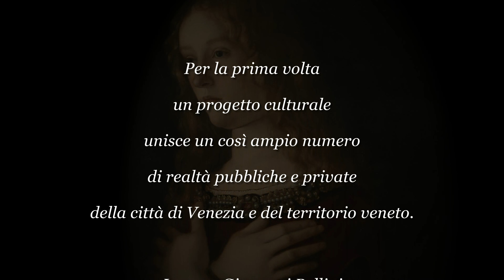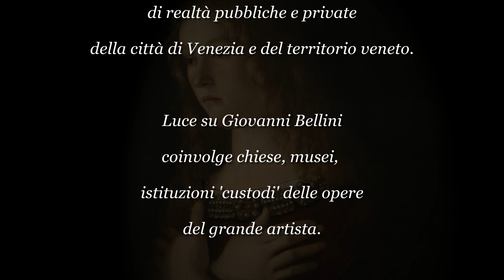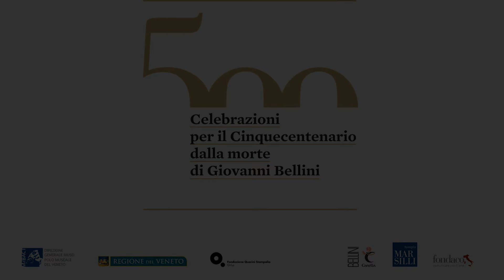Luce su Giovanni Bellini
Luce su Giovanni Bellini è un progetto che coinvolge numerosi enti, pubblici e privati, per invitare alla riscoperta dell’artista veneziano in occasione del quinto centenario della morte.

L’obiettivo è quello di sollecitare la visione e la conoscenza delle sue opere presenti tanto nei musei quanto in diverse sedi nel territorio del Veneto:

A Venezia…

Madonna con il Bambino e i santi Pietro, Nicola da Bari, Benedetto e Marco, e angeli musicanti - Basilica di Santa Maria Gloriosa dei Frari;
Santi Cristoforo,  Vincenzo Ferreri  e Sebastiano - Basilica dei Santi Giovanni e Paolo;
Assunta in Gloria - Museo Diocesano;
Madonna con il bambino San Marco, Sant’Agostino e  il Doge Agostino Barbarigo - Chiesa di San Pietro Martire, Isola di Murano;
Madonna con il Bambino e santi e un angelo musicante - Chiesa di San Zaccaria;
La Vergine con il Bambino fra i santi Giovanni Battista,
Francesco, Girolamo, Sebastiano e il committente inginocchiato Giacomo Dolfin -  Chiesa di San Francesco della Vigna;
Santi Girolamo, Cristoforo e Ludovico da Tolosa - Chiesa di San Giovanni Crisostomo;
Battesimo di Cristo con due angeli e il committente,  gran Priore Sebastiano Michiel -  Chiesa Gran priorale di san Giovanni del Tempio dell’Ordine di Malta;
Ricostruzione fotografica del Martirio di San Marco - Scuola Grande di San Marco;
Pala di San Giobbe - Gallerie dell’Accademia;
Sant’Orsola con le compagne e monaca benedicente  - Gallerie dell’Accademia;
Madonna col Bambino benedicente - Gallerie dell’Accademia;
Trittico di S. Sebastiano - Gallerie dell’Accademia;
Trittico di S. Lorenzo - Gallerie dell’Accademia;
Trittico della Natività - Gallerie dell’Accademia;
Trittico della Madonna - Gallerie dell’Accademia;
Madonna in trono in adorazione del Bambino dormiente - Gallerie dell’Accademia;
Madonna con il Bambino, sei Santi e Angeli Musici (Pala di S. Giobbe) - Gallerie dell’Accademia;
Madonna col Bambino (Madonna degli Alberetti) - Gallerie dell’Accademia;
Madonna col Bambino e cherubini (Madonna dei cherubini rossi) - Gallerie dell’Accademia;
Il Restello di Vincenzo Catena - Gallerie dell’Accademia;
Madonna col Bambino e le Sante Caterina e Maddalena - Gallerie dell’Accademia;
Madonna col Bambino e i Santi Paolo e Giorgio - Gallerie dell’Accademia;
Portelle dell’organo di S. Maria dei Miracoli - Gallerie dell’Accademia;
Frammenti di Pala (Testa del Redentore; Alberello e cartiglio) - Gallerie dell’Accademia;
Madonna col Bambino, S. Giovanni Battista e una Santa (Sacra Conversazione Giovanelli) - Gallerie dell’Accademia;
Cristo morto in grembo alla Madonna (Pietà) - Gallerie dell’Accademia;

…e nella terraferma

Ritratto di giovane senatore - Padova, Musei Civici agli Eremitani;
Cristo portacroce - Rovigo, Pinacoteca dell’Accademia dei Concordi a Palazzo Roverella;
Madonna con il Bambino - Treviso, Musei Civici di Santa Caterina;
Madonna con il Bambino - Verona, Museo di Castelvecchio;
Battesimo di Cristo - Vicenza, Chiesa di Santa Corona.

Il progetto “Luce su Giovanni Bellini” è promosso e gestito dal Polo Museale del Veneto e dalla Regione del Veneto in collaborazione con la Fondazione Querini Stampalia di Venezia ed è supportato, sotto il profilo tecnico, da Fondaco con il fondamentale apporto delle Soprintendenze alle Belle Arti e Paesaggio di Venezia e di Verona e di tutti gli enti, pubblici e privati, che ospitano opere del celebre pittore o iniziative ad esso dedicate.

ANDREA GABRIELI (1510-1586) - MISSA BREVIS 4.VOCUM (in Re)
Coro da Camera del "Concentus Musicus Patavinus" - direttore e organo: Fabio Framba
Schola Gregoriana "Scriptoria" - direttore: Nicola M. Bellinazzo
Etichetta discografica: TACTUS